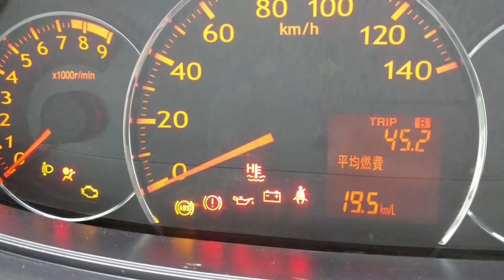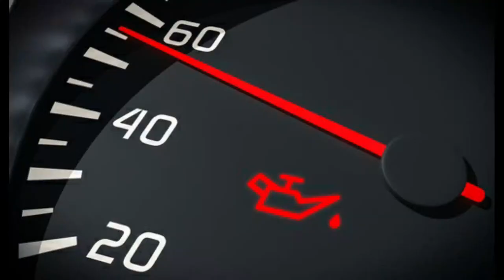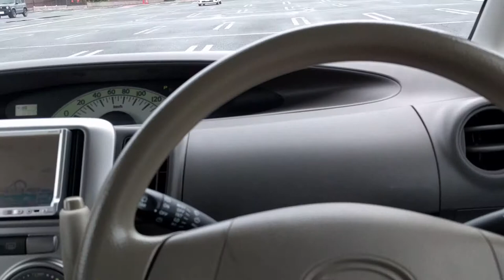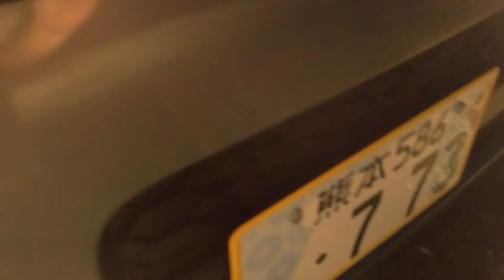ヤバい！油圧警告灯が点いた！！